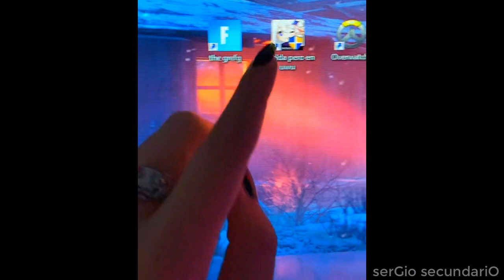SI TE RÍES PIERDES NIVEL MINECRAFT 💎 MEJORES MOMENTOS + FAILS + RISA + GRACIOSOS #70